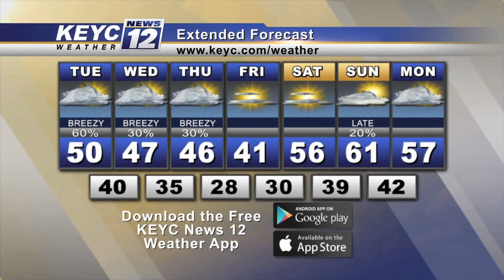Colin Oraskovich Weather Forecast 2